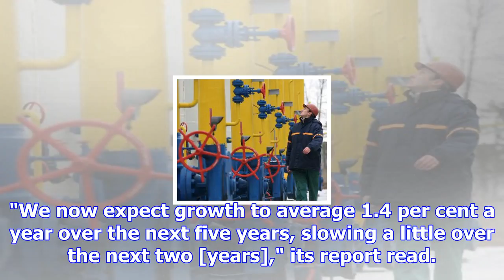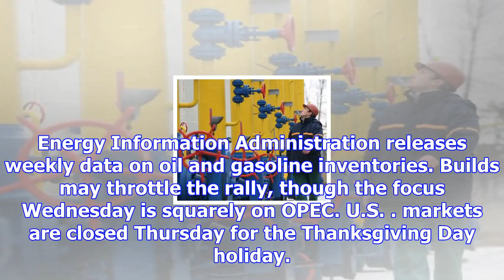Opec anticipation gives oil bulls a chance to run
Nov. 22 (UPI) -- Weak British economic growth wasn't enough to offset short-term pipeline issues in ...